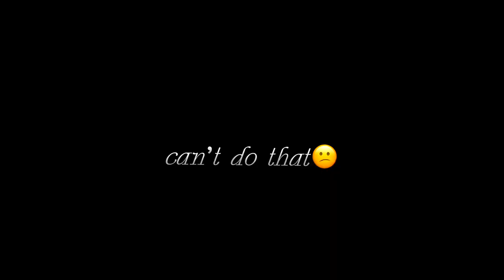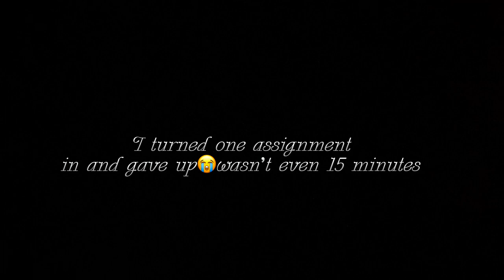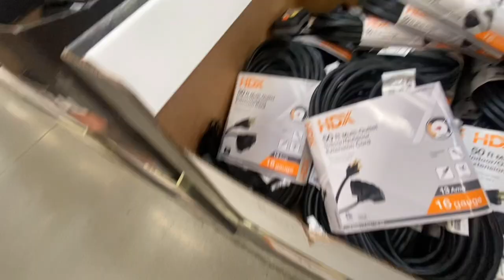Weekend Vlog | school football game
Heyy guys welcome back to the description box and thank you for watching🤭.you guys should give me ideas for next videos because I am running out of ideas of what to do. Love youu🫶🏽